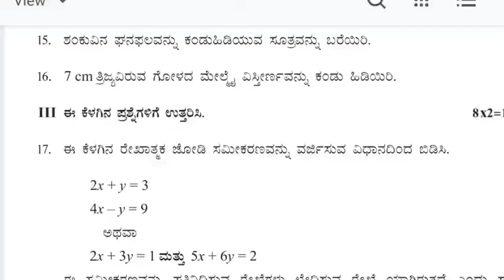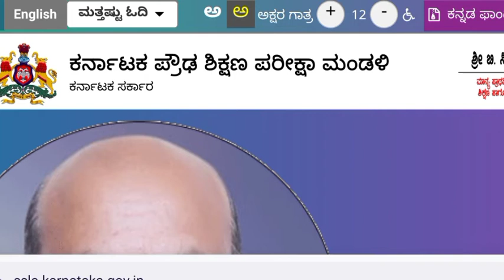Second Round | Result | Bsc Nursing KEA 🥳🥳